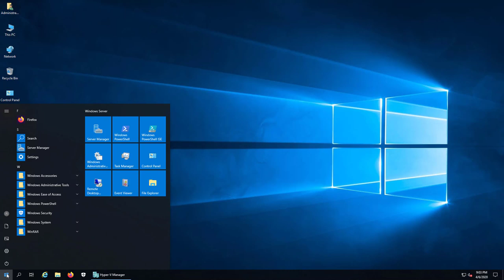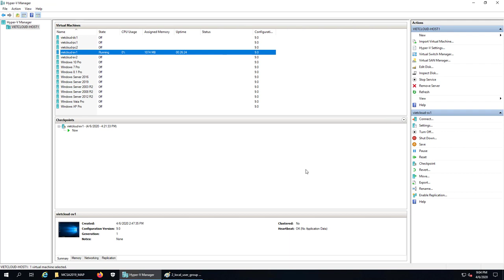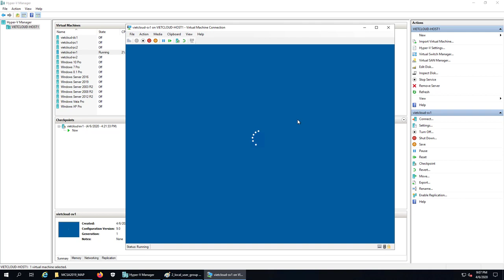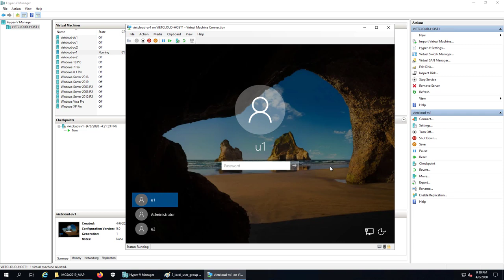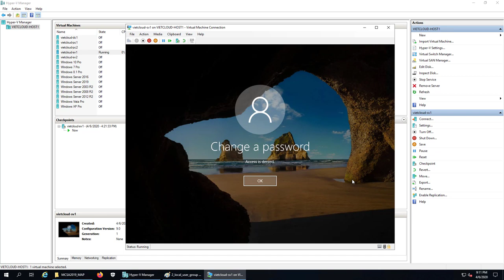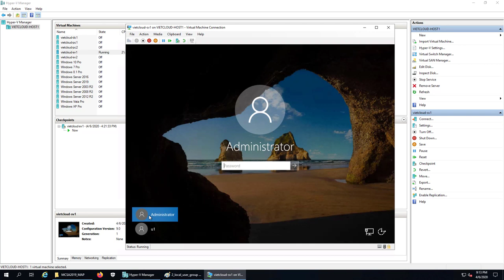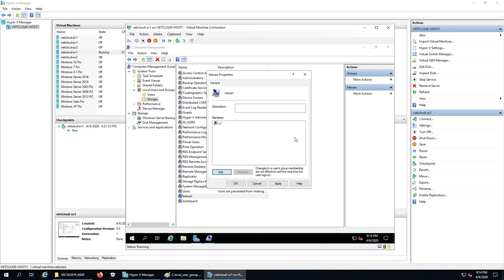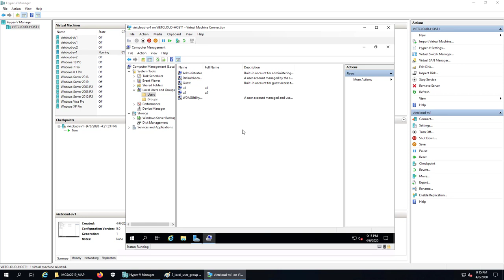Tạo local user & local group Windows Server 2019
### 2. Tạo local user & local group Windows Server 2019 ###

Bài thực hành bao gồm các bước:
1. Tạo local user account.
2. Quản lý local user account.
3. Tạo local group & thêm user làm thành viên của group.